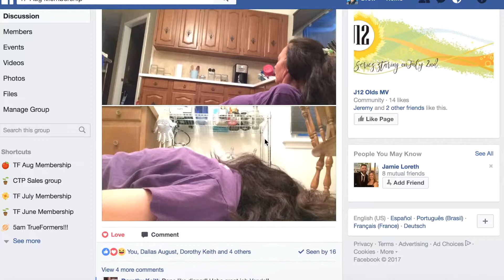21 Day Body Blast Welcome Video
We couldn't be more excited to welcome you in to our 21 Day Body Blast Fitness Challenge!